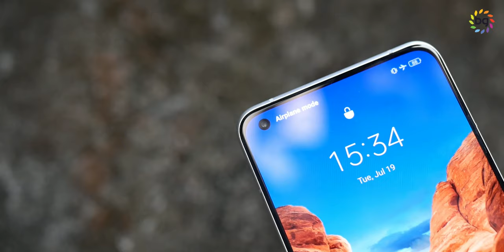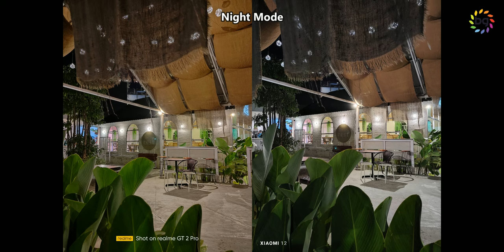Duel Kamera Flagship: Xiaomi 12 vs realme GT 2 Pro!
realme GT 2 Pro dan Xiaomi 12, Flagship 9 jutaan resmi di Indonesia. Kalian lebih suka yang mana nih?

Timestamp :
00:00 Opening
00:45 Bahas Performa
00:58 Bahas  Camera
01:36 Bahas Harga
01:58 Sample Foto Daylight
06:43 Sample Foto Lowlight
10:23 Sample Video Daylight
16:08 Sample Video Lowlight
21:03 Conclusion
22:42 Penutup